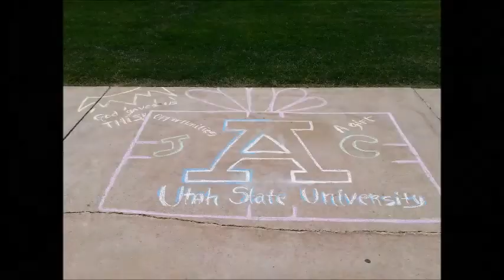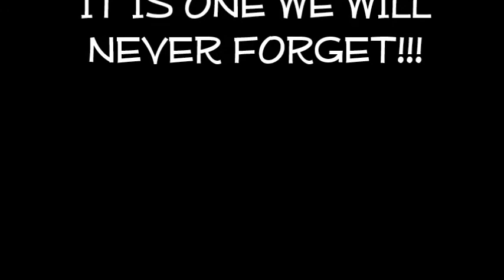Global Academy 2013 End of Summer Show